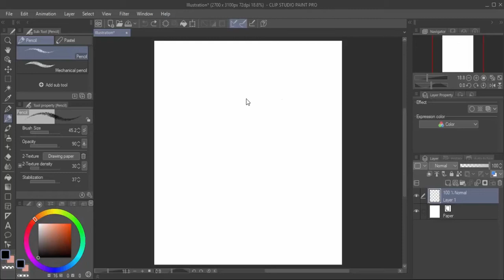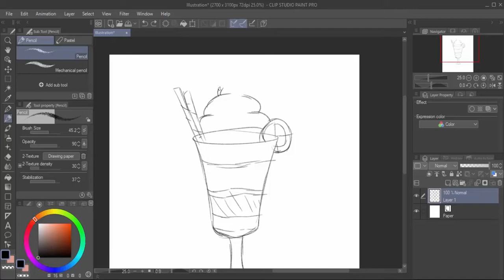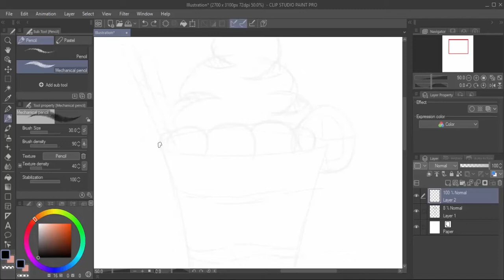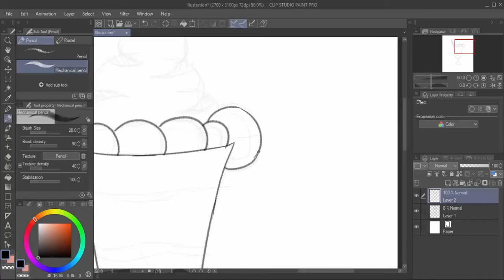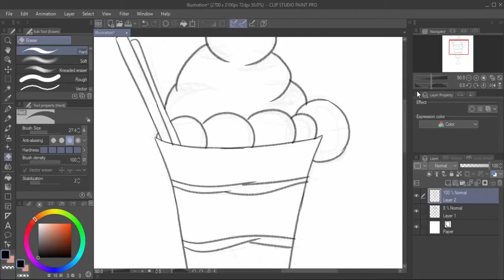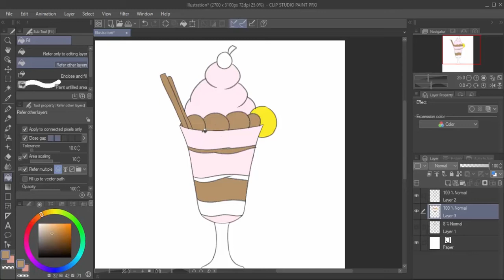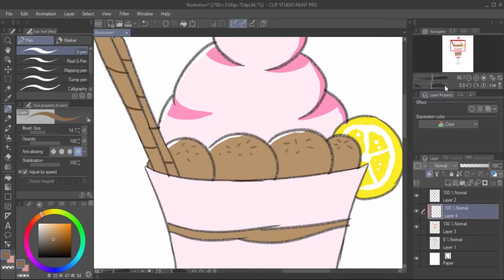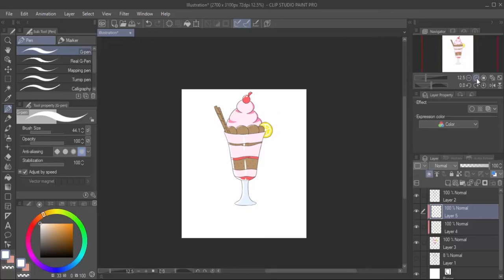CSP Simple Parfait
Gambar parfait sederhana

musik     = Nine Lives - Unicorn Heads

Mudah Menggambar
Easy to Draw
CLIPT STUDIO PAINT